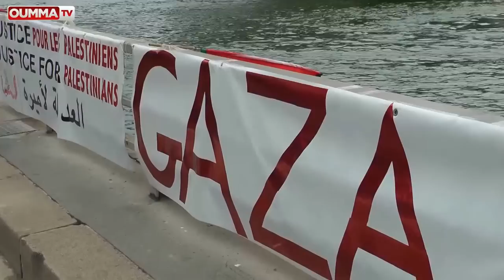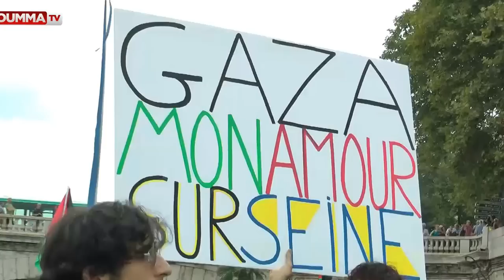Gaza sur Seine